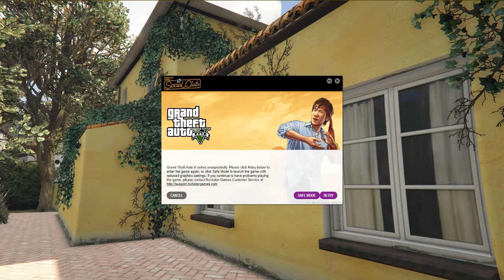F#k the Lawless | GTAV | Comedy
Content Creator | YouTuber | Twitch Streamer | Mixer Streamer

Welcome to the Bee Steazy channel! You can catch me streaming anything from relaxing beats, extreme gaming, to Adobe editing. For many years I've created content for the public from commercials to music videos. But now its time to share my uncensored passion for creation with you. So if your interested in a no-holds bar channel that will make you laugh your a$$ while getting a behind the scenes look at the making of music, media, or GTA V modding, SUBSCRIBE and FOLLOW to catch my live streams on Twitch

My content can be raunchy and not intended to be seen by anyone under 18.

NOTE: Names, characters, businesses, places, events and incidents are either the products of the Streamer's imagination or used in a fictitious manner. Any resemblance to actual persons, living or dead, or actual events is purely coincidental. The story, all names, characters, and incidents portrayed in this production are fictitious. No identification with actual persons (living or deceased), places, buildings, and products is intended or should be inferred.